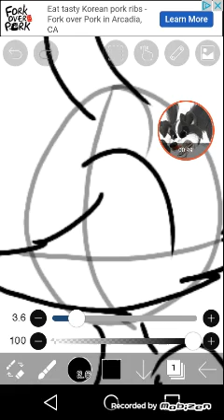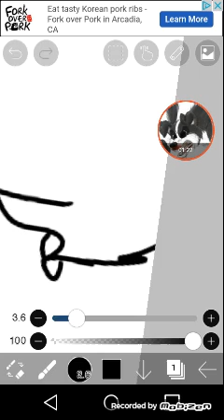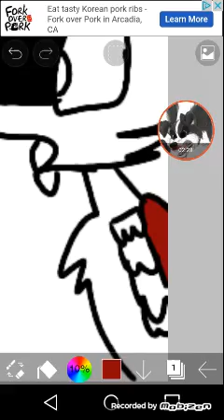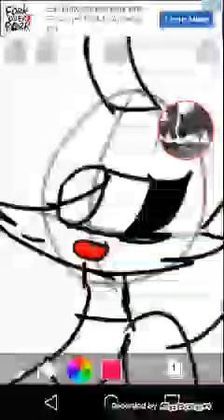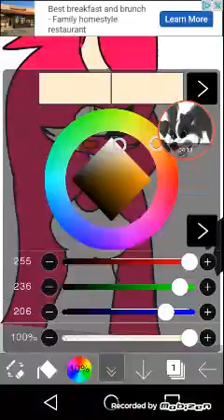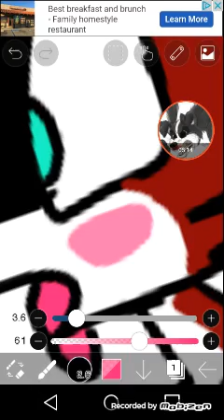Drawing Ash x Me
The song is to loud lower ir down